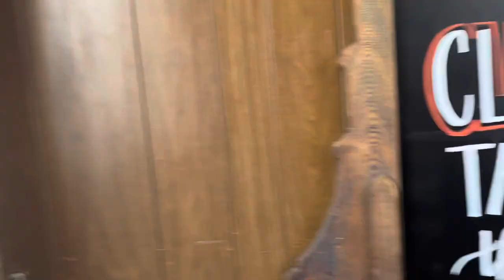SSBP Review #76 - Trading Post Lounge ~ Bourne, Ma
My mission continues to find “my” top ten South Shore Bar Style pizza places! This is hard work, but someone has to do it! Follow along as I try as many of these places that I can. This is the 76 th .. place that I have tried! The journey is long and the road is hard. I will persevere 😂

I live in Abington which seems to be the Mecca for South Shore Bar Style pizza places, I have so many places to choose from within a 15 mile radius, all minutes from my house!

I order the same pizza (Mushrooms on 1/2 and Bacon on The Whole thing) each time, I do not ask for any modifications, I don’t ask for Laced or burnt edges, I don’t ask for extra cheese or sauce, I order it the way the establishment wants to make it.

I hope you enjoy my journey!